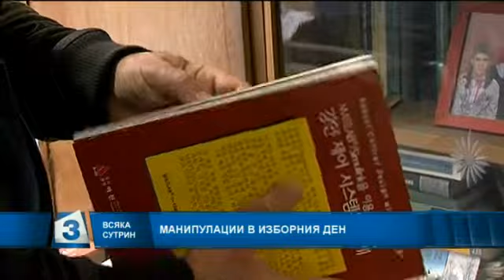Проф. Михаил Константинов за изборния ден